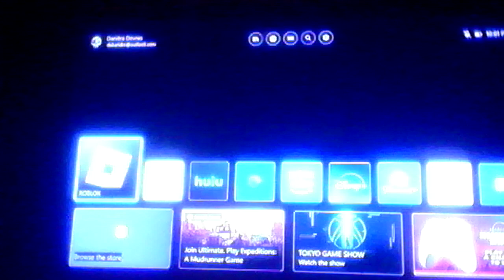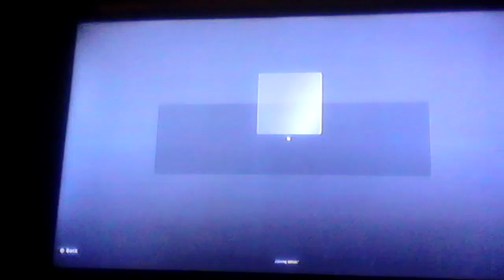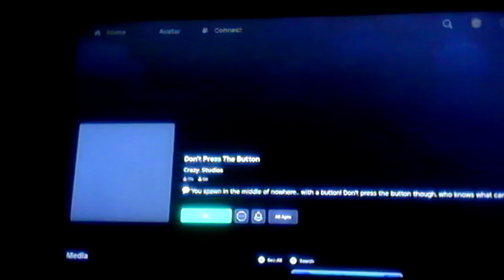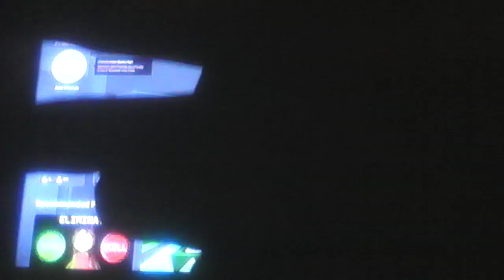Roblox: Fourth Gameplay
Hey what's going on guys, so this is my fourth gameplay of Roblox, if you guys haven't watched my previous Roblox gameplays, then please do so, but just sit back, relax, and enjoy the gameplay